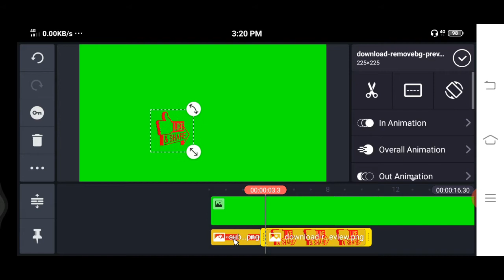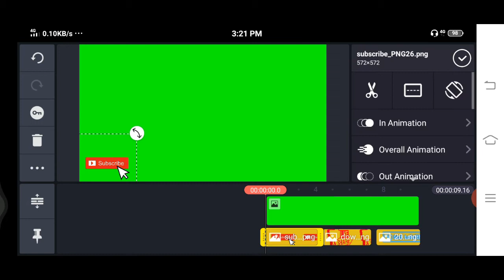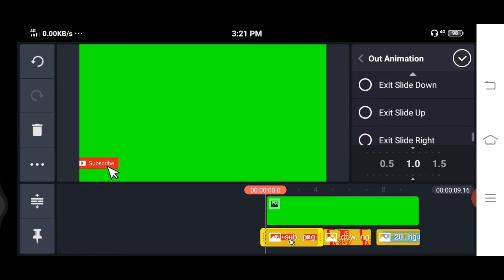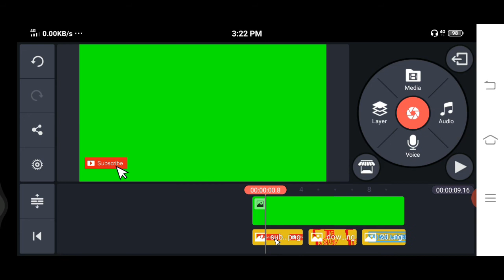how to make green screen template for kinemaster in telugu 2021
How to make green screen Chroma Key video 2020 in Telugu
Hi guys in this video I am going show you a tutorial on green screen video that will help you to create your green screen video
Kinemaster Tutorial
text effect
text animation